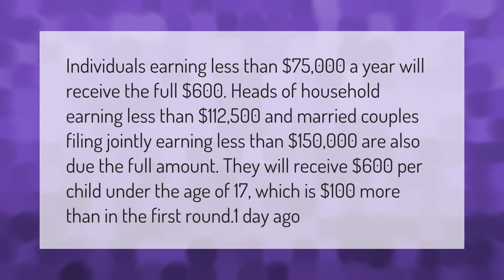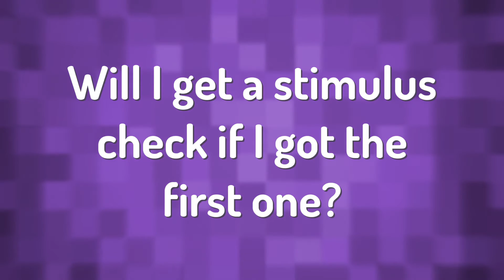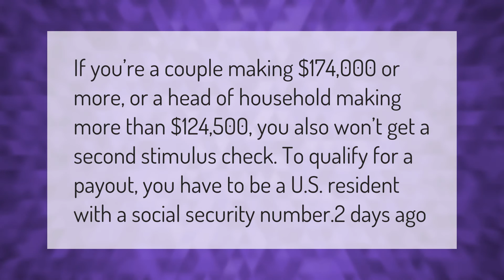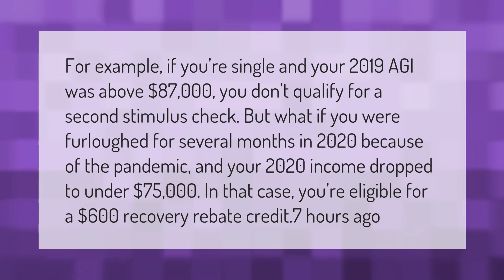Who will get the $600 stimulus check?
00:00 - Who will get the $600 stimulus check?
00:47 - Why haven't we received a second stimulus check?
01:15 - Do I qualify for a stimulus check?
01:55 - Will I get a stimulus check if I got the first one?
02:24 - Who is not eligible for a second stimulus check?
02:55 - Who is not eligible for 2nd stimulus check?

Laura S. Harris (2021, January 27.) Who will get the $600 stimulus check?
    AskAbout.video/articles/Who-will-get-the--600-stimulus-check-214867